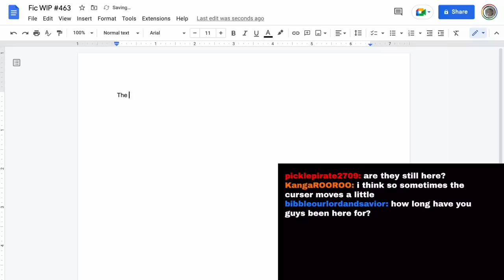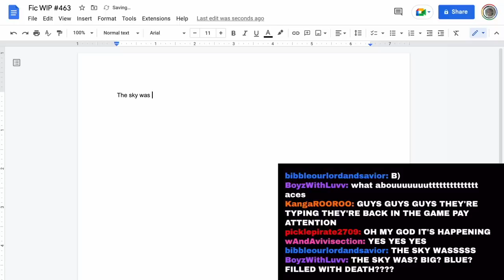if fanfic writers were livestreamers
Which type of fic streamer would you be? :o

Fair warning, I got horrendously sick recently so this is one of the last videos where i'll sound like a normal human being for the next couple weeks :,)